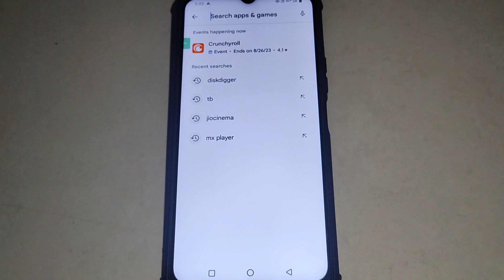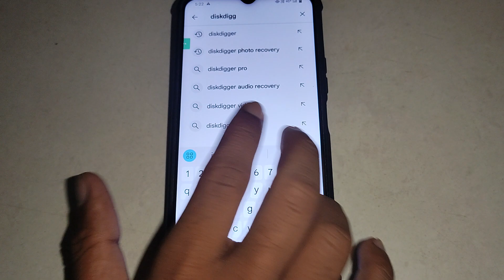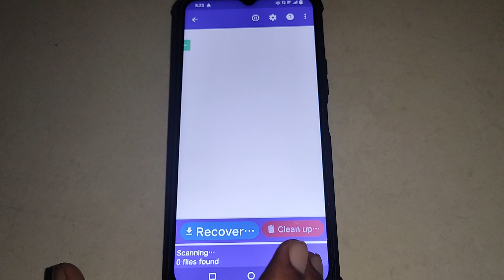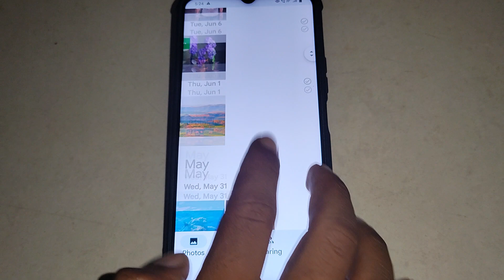Vivo T1x me delete photo wapas kaise laye, How to recover delete photo video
Best powerful CPU under 10k

60-Inch Tripod with Bag

7 Socket 6A Extension Board

multiplug Extension